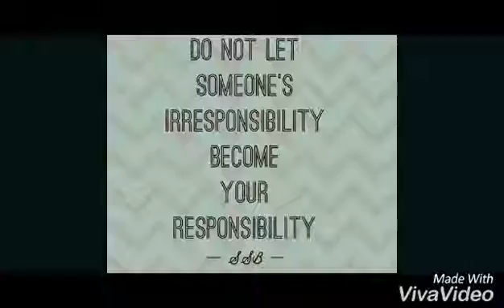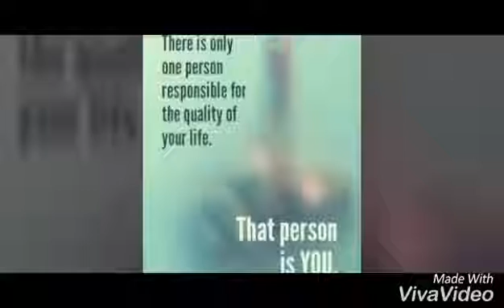College 1 66